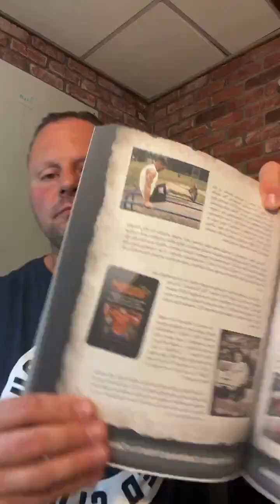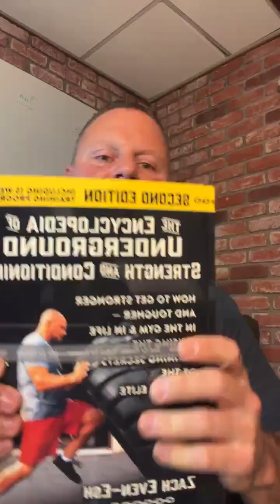QnA: Cutting Weight for Wrestlers, PT Test for Law Enforcement, Culture Mistakes in HS Weight Room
- SSPC (Strength & Sports Performance Coach) CERTIFICATION

- The Underground Strength Academy for Strength & Sport Coaches

AMAZON Books

IRON JOURNEYS BOOK

7 Days FREE ONLINE COACHING with Zach - GLADIATOR STRONG

Russian Lion Power Course / The Way to Live by George Hackenschmidt -